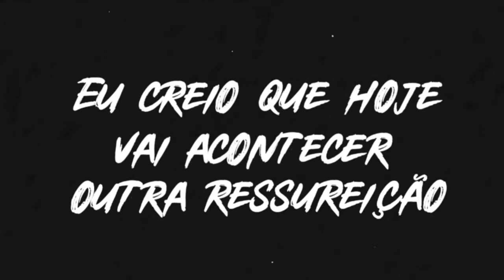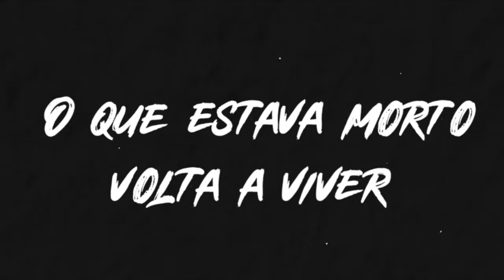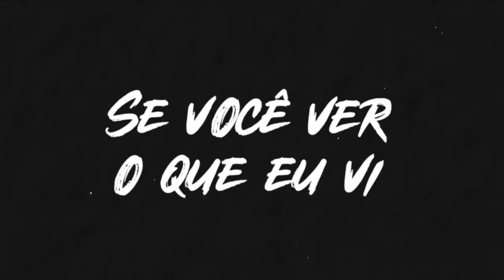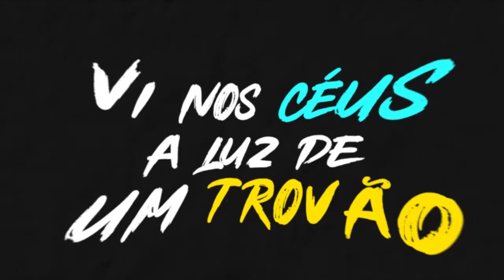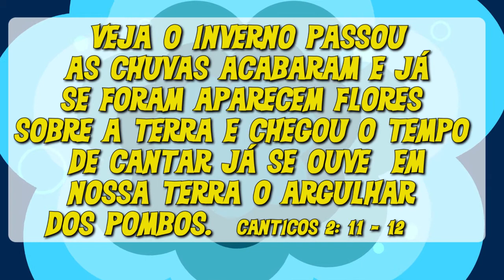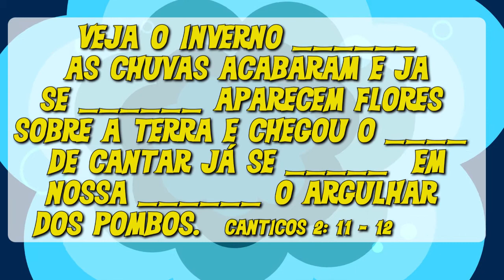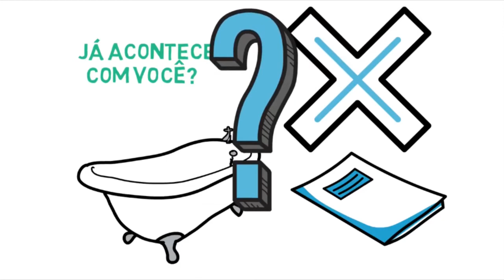iKIDS ONLINE // TEMPO DE CANTAR - EPISÓDIO 05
A série, TEMPO DE CANTAR, tem o objetivo de celebrar o novo tempo que viveremos agradecendo as bençãos alcançadas através de Jesus Cristo nosso Senhor e Salvador.